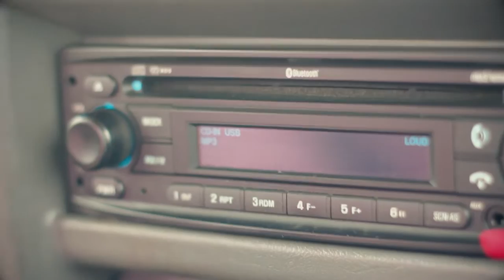Pré-Wedding Everli e Gabriel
Ensaio realizado em 18 de Setembro de 2016.
Local: Praia Grande e Guarujá